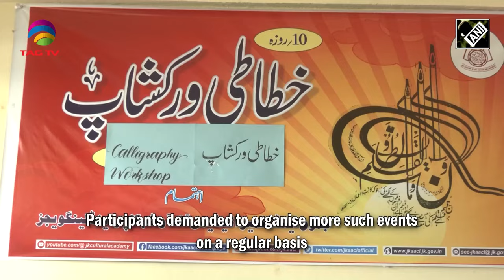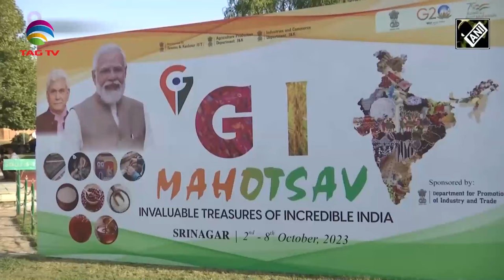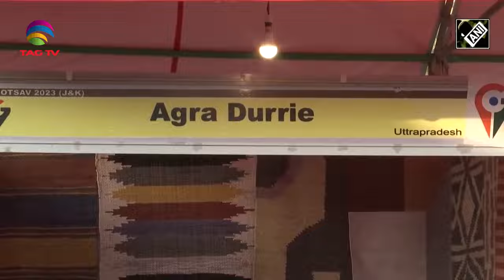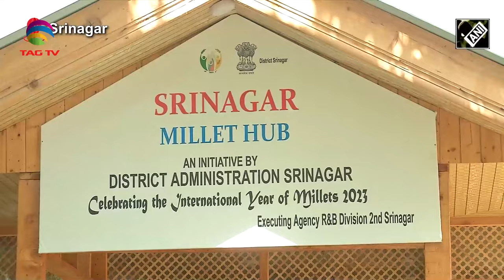J&K: Calligraphy workshop held at Lal Mandi, Wildlife Week Walkathon Srinagar,and more-Kashmir News.